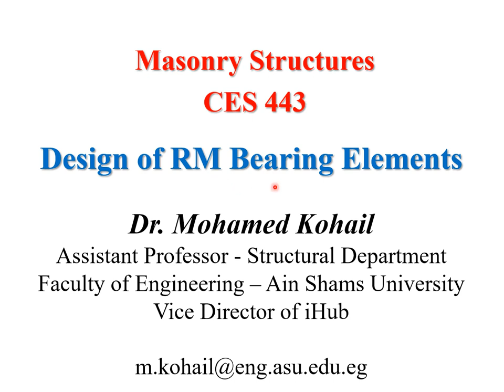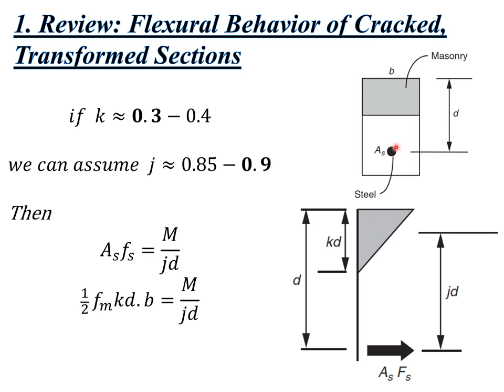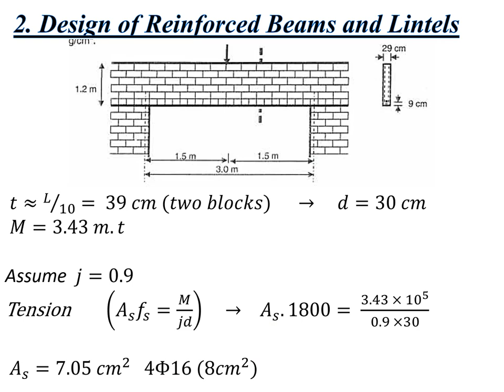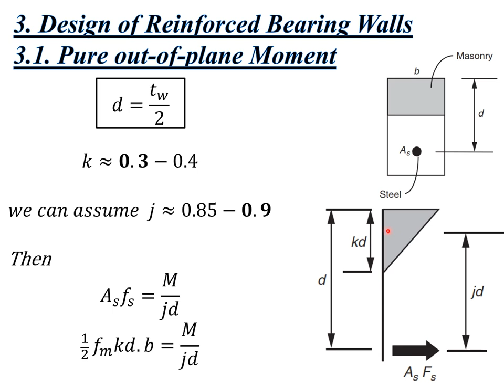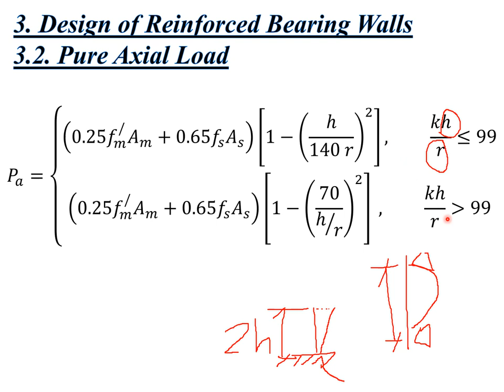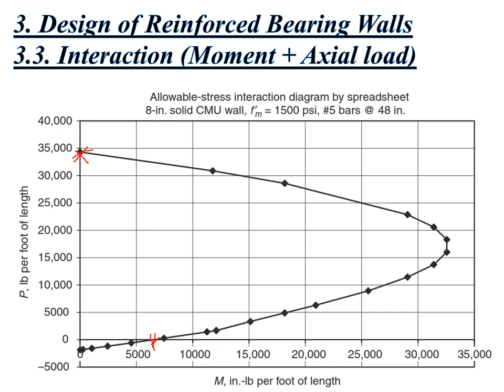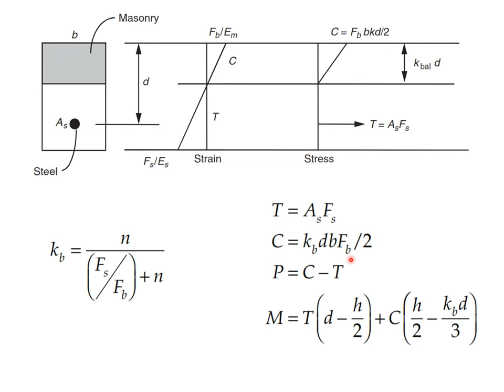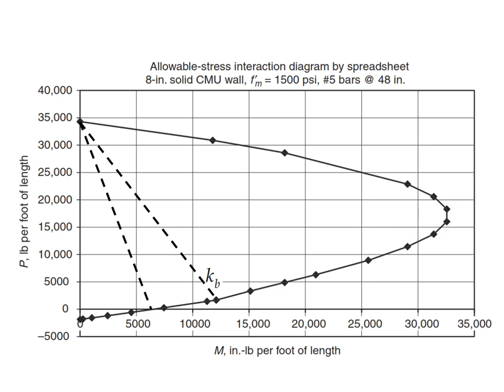Design of RM Bearing Walls